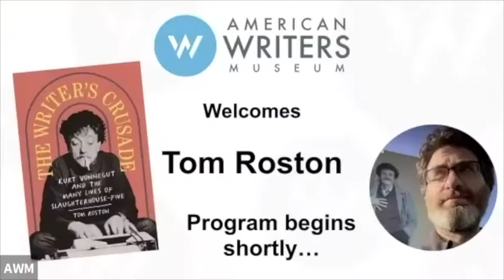The Writer's Crusade: Kurt Vonnegut and the Many Lives of Slaughterhouse-Five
The American Writers Museum presents a conversation with journalist Tom Roston, author "The Writer's Crusade: Kurt Vonnegut and the Many Lives of Slaughterhouse-Five."

This conversation originally took place October 15, 2021 and was recorded live at the American Writers Museum. For a full list of upcoming programs and events with the American Writers Museum,